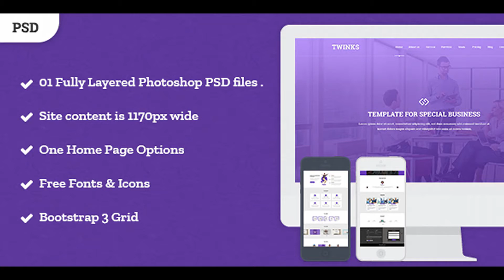Twinks - One Page PSD Business Template | Themeforest Website Templates and Themes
Twinks is a clean, modern and creative Twinks PSD Template for your Twinks website!. All elements in groups and can easily identify by the group name as well.The PSD is designed on a grid and can be easily converted into responsive Html. Features 01 Fully Layered Adobe Photoshop .PSD files Well Organized layers makes it very easy to update Site content is 1170px wide one Home Page Options Free Fonts Free icons The template come with One Page PSD file, the PSD file are fully layered and customizable and all elements are in groups and can easily identify by the group name as well. Credits Font Font Icons All images are just used for preview purpose only and NOT included in the final purchase files

download Twinks - One Page PSD Business Template | Themeforest Website Templates and Themes